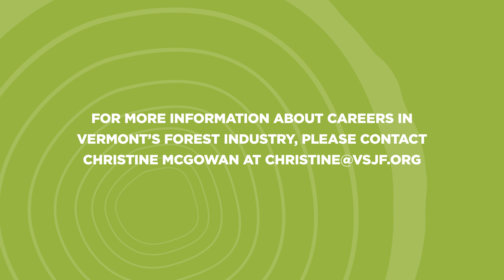Working in Forestry – Stewards of Our Forests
Meet Charlie Hancock, a consulting forester and owner of Northwoods Forestry. Like many Vermonters, Charlie grew up in and around forests and has an affinity for nature and being outdoors. His love for the outdoors led him to pursue a career in forestry where he can spend time in nature working with our forests. If you are interested in a career in forestry, check out the forest economy career guide